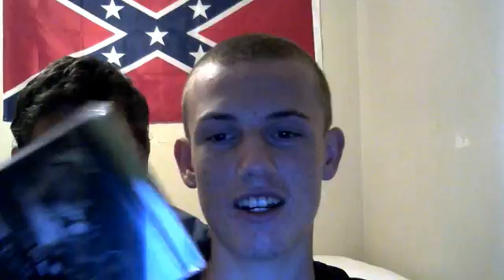Channel update in style of channel description